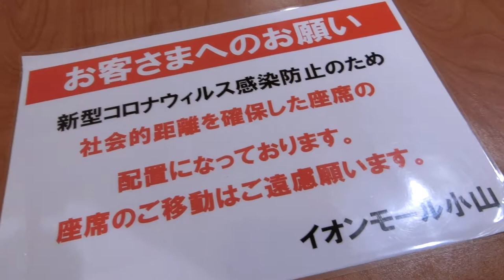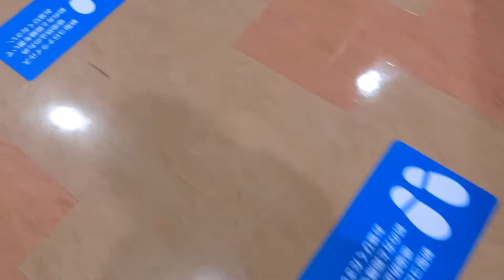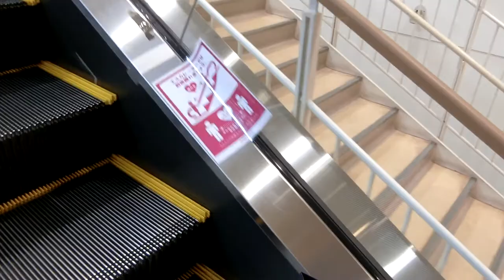CHECK UP SANA NA NAPUNTA SA PAGSA SHOPPING - MoniqueTakeda Vlogs 🌸